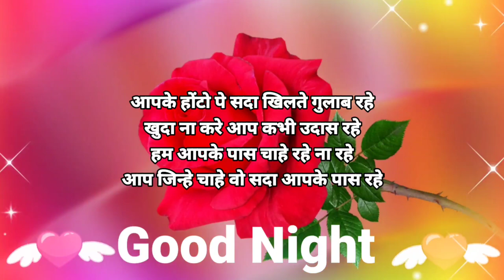Happy Rose Day Status🌹Good night status🌹good night ❤️ Hindi Shayari🌹Rose Day shayari 2023